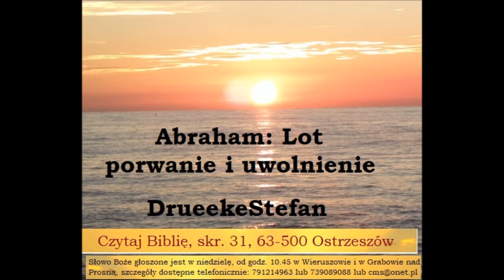Życie Abrahama w czasach Lota, Porwanie i uwolnienie Lota Stefan Drueke A025 Zielone Niwy